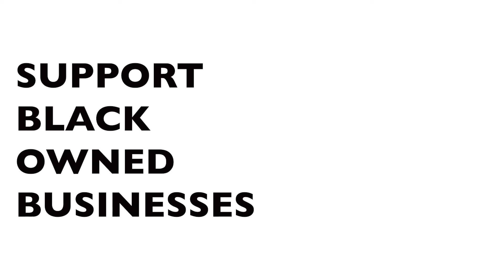Support Black Owned Businesses // Candita Clayton gallery // Pawtucket, Rhode Island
I love how these stunning women have such an overcoming spirit. They teach us about some of the obstacles they've faced and how they chose not to give up. Their grit and beauty is so evident in their process and it's an honor to hear their stories. Each of them have not only mastered their craft, but  gone beyond that and the world is a much better place because of it! The inspiration behind this film was the lovely Pearl Farquharson of Designed by Delsie and it was filmed at the perfect backdrop of the Candita Clayton gallery.

Find them, know them, and support them.